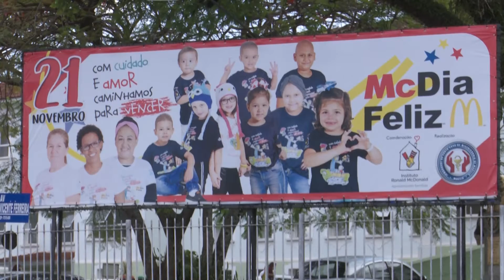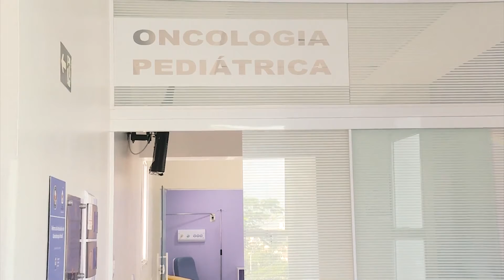DIA 21 DE NOVEMBRO TEM MCDIA FELIZ EM MARÍLIA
Esse ano as vendas do Big Mac e das camisetas serão feitas no drive-thru por conta da pandemia do coronavírus.  A campanha começa às 9 da manhã e termina meia-noite.